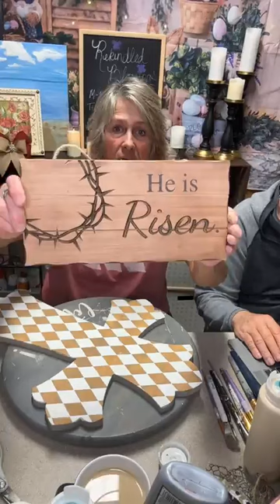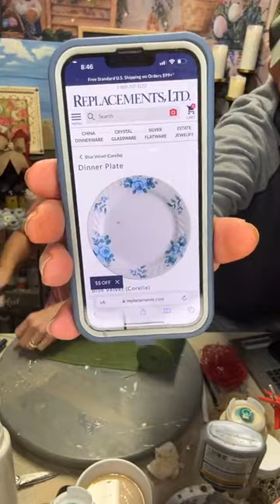very large cross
we stencil decoupage and make burlap flowers